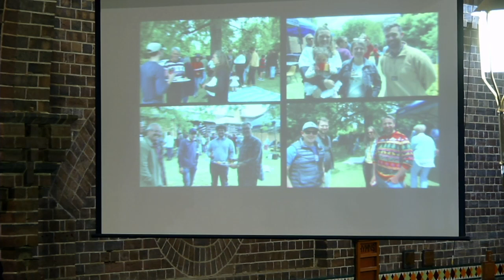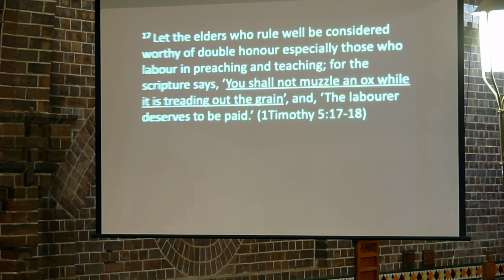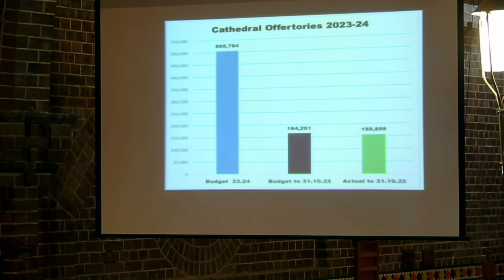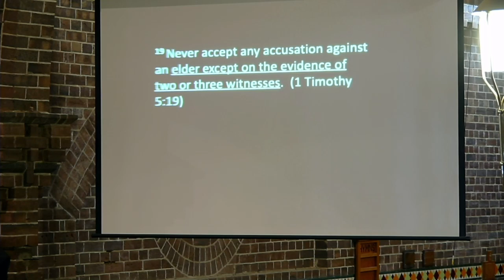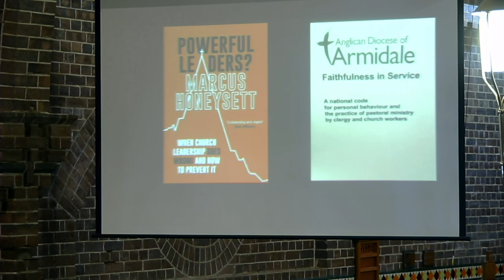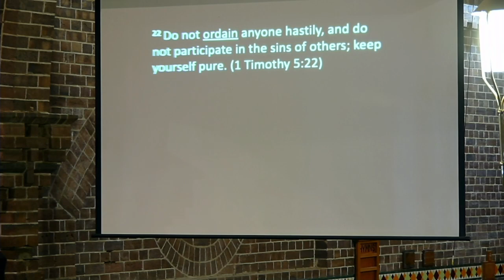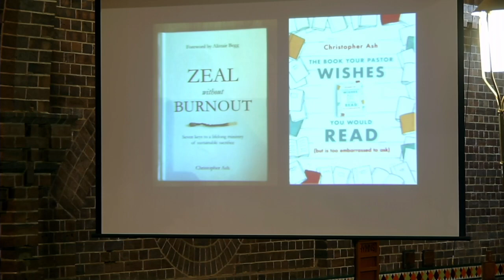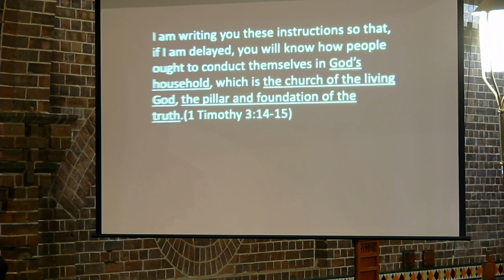Faithful Authority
Speaker: Rod Chiswell
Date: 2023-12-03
Passages: Isaiah 6:1-8, 1 Timothy 5:17-6:2, Matthew 28:16-20